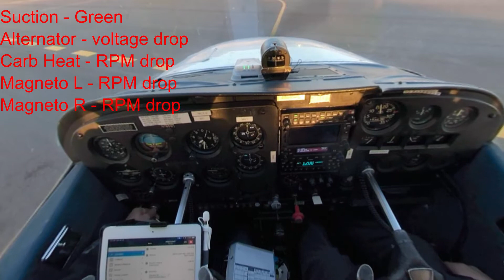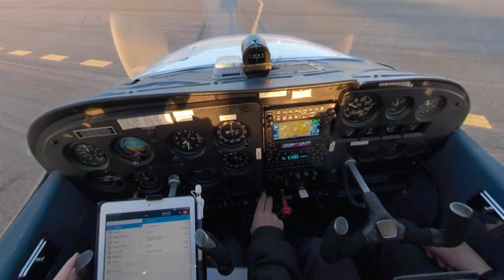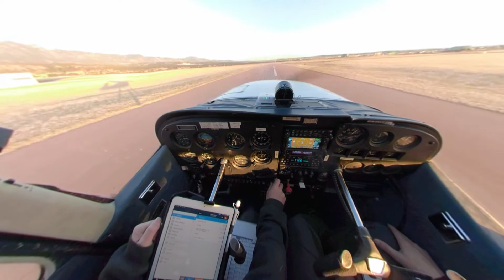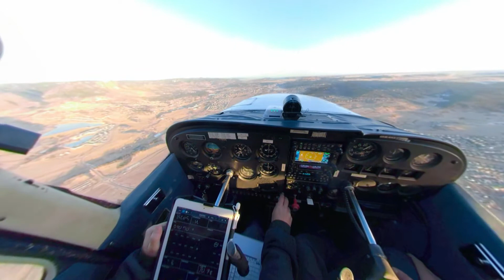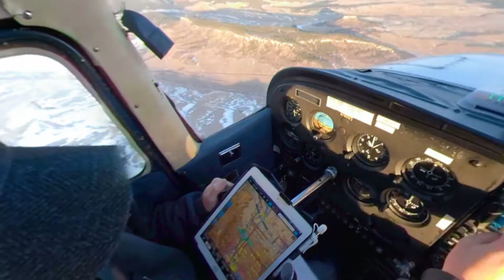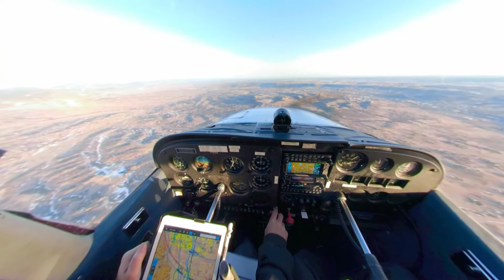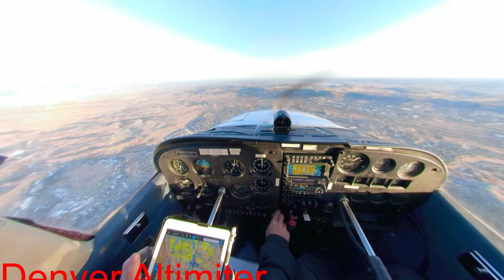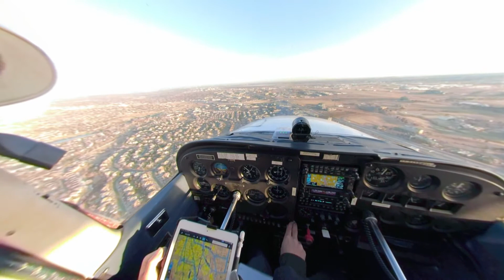Real Flying - Lesson 13 - Up To Denver! The Centennial Leg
We're live on discord! Come join us for some flying fun!